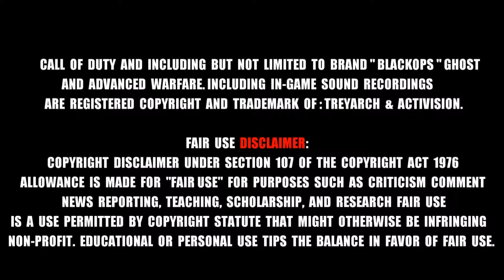Call Of Duty BO3 Glitches Online Fully Under The On Map Aquarium After All Patches 1.15 ps4.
'★★★ ஜ۩ ABRIR ۩ஜ ★★★

Hola a todos hoy despues de un tiempo os traigo este pedazo de wallbreach muy bueno en solitario aun no parcheado en la version 1.15 en el mapa Aquarium que podremos ir totalmente por debajo del mapa y entrar en varias habitaciones , espero k os guste comentar k tal favoritos y like para mas videos como este asta el proximo video adios.

Cancion Intro:
The Fray - How To Save A Life (Jiggers Remix).

MUSICA Y ARTISTA:
1:Logic - Ballin (ft. Castro) (Prod. Arthur McArthur).

★★★ ஜ۩۞۩ஜ ★★★
★★★ ஜ۩۞۩ஜ ★★★

Request for PATCH - Treyarch / Activison